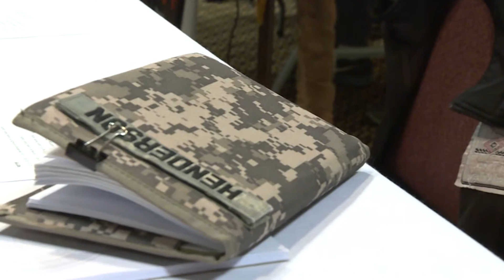Dakota Access Pipeline Safety: Part 1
Part 1, looking deeper into the construction of the Dakota Access Pipeline.